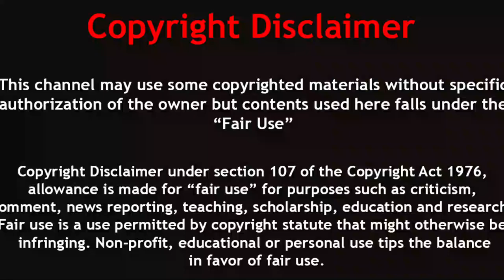একটি হানি ব্যাজারকে সাপের দ্বীপে ছেরে দিলে কি হবে? | Send Honey Badger To Poisonous Snake Island?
Send Honey Badger To Poisonous Snake Island What Would Happen?